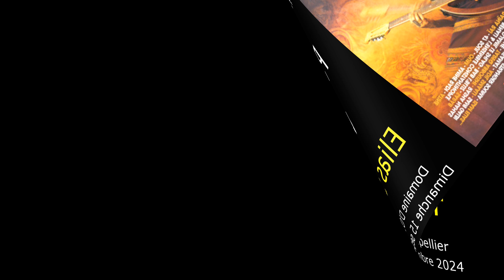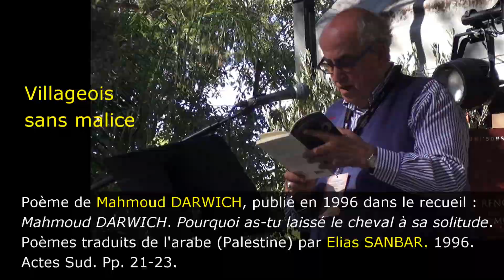Palestine vivra par Elias Sanbar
Festival Arabesque 2024 au Domaine D'O à Montpellier organisé par l’association l'association UNI’SONS  : exposé d’Elias SANBAR, historien, écrivain, militant pour la paix et  ancien ambassadeur de la Palestine à l'Unesco et traducteur de Mahmoud DARWICH le dimanche 15 septembre 2024 sur la situation en Palestine et notamment sur le massacre génocidaire à Gaza. Dans ce cadre, Elias SANBAR a lu un poème de Mahmoud Darwich (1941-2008) qu’il a traduit et publié aux éditions Actes Sud (1996), Villageois sans malice.
Film réalisé par Serge Tostain. Septembre 2024